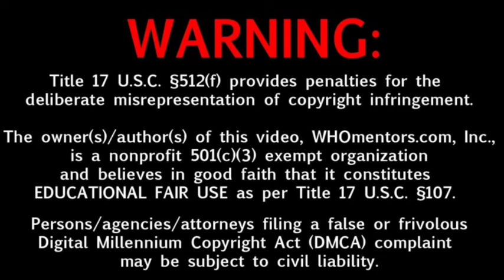Vedaa Movie 10Days Box-office Collection, Bollywood Movie Box-office Collection